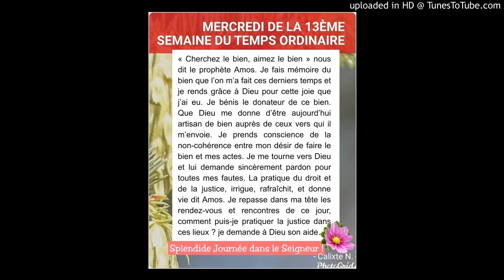Méditation du Mercredi 1er Juillet 2020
Père, fidèle en tes promesses, qui as envoyé le Saint-Esprit pour rassembler les hommes divisés par le péché, fais de nous les artisans de ta paix.
Merveilleux Mercredi.